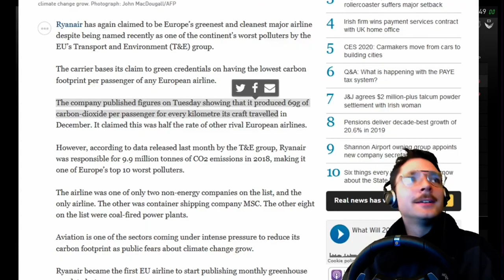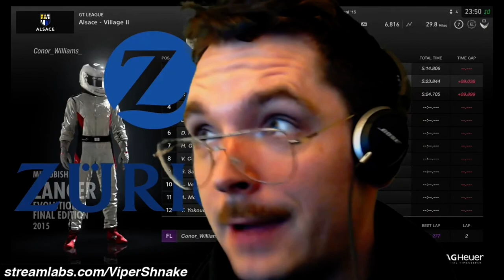The Barbie S*x Bots First Attempt at Glory - Conor Williams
(Couldn’t find original stream)